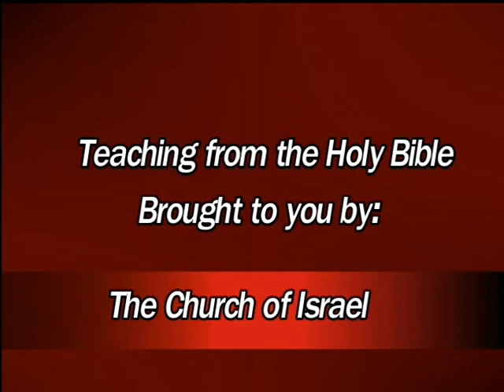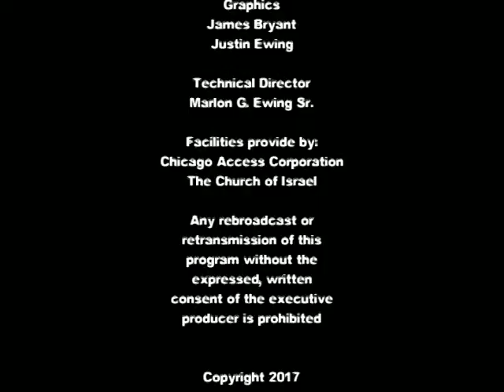Tithes and Offering 2017